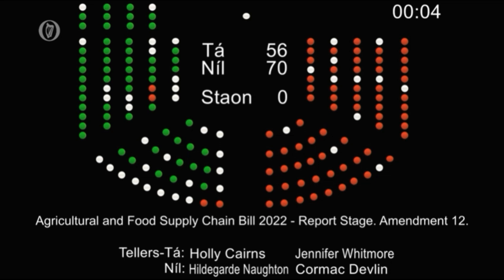We need a food regulator with teeth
I proposed several amendments to the government's planned agri-food regulator to ensure that it is empowered to examine issues and publish information around the cost of production.

We need a regulatory system that can intervene in the market and establish fair prices for producers and consumers. This is about ensuring that families can afford to feed their children and guaranteeing that our farmers, fishers and small-scale producers can make a living.